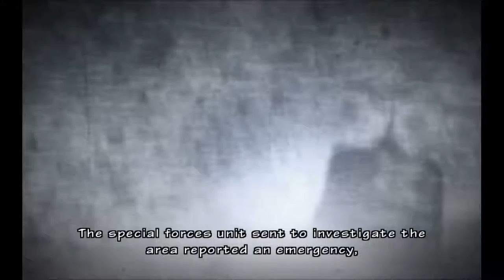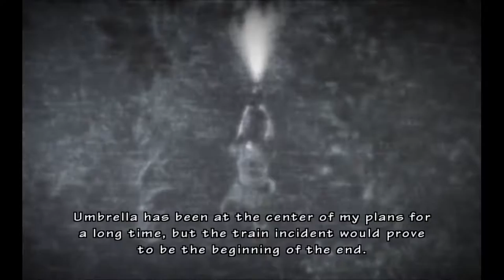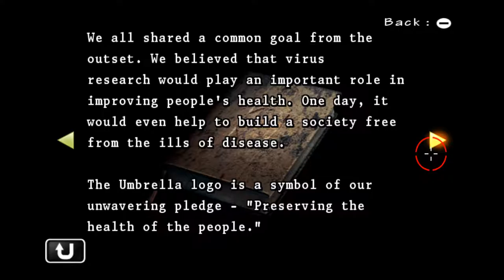Resident Evil: The Umbrella Chronicles [1] Train Derailment 1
You too can learn about my obsession with reloading!